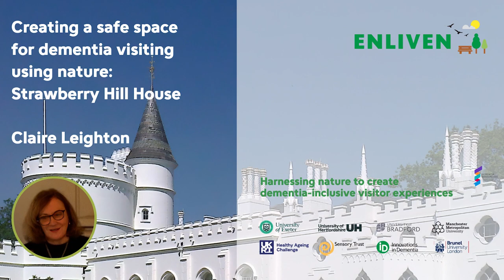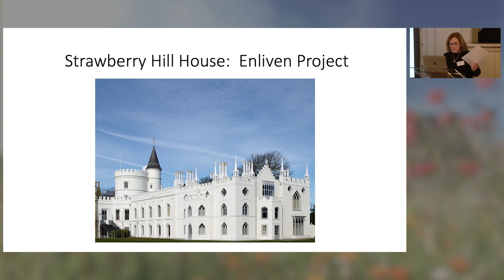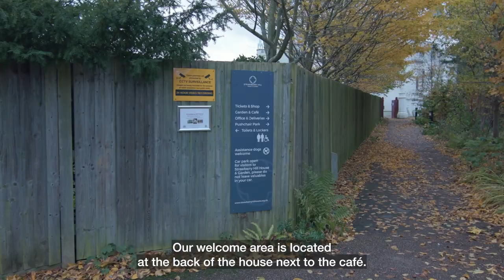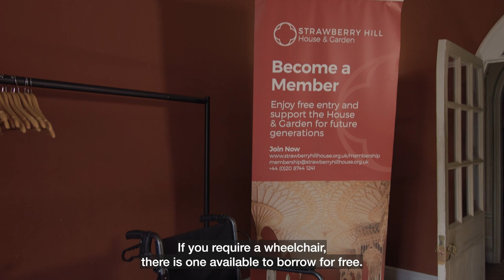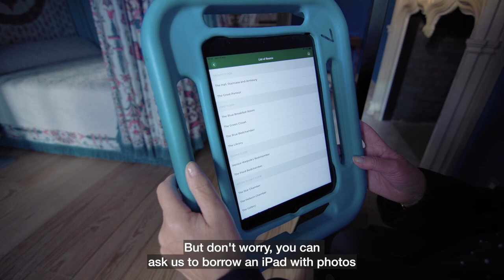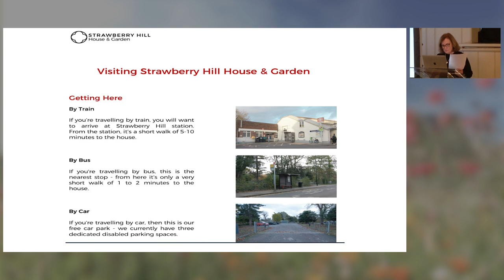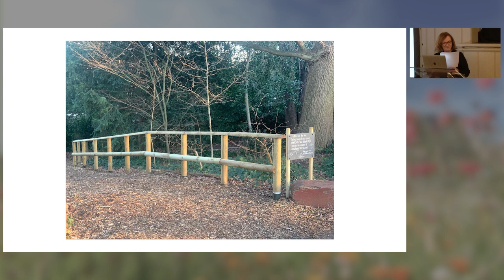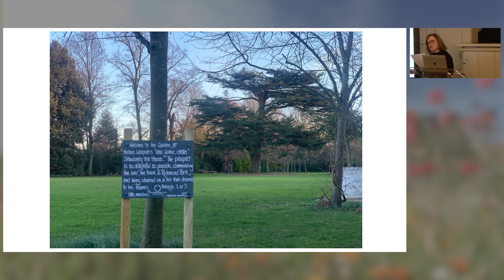Claire Leighton – Creating a safe space for dementia visiting using nature: Strawberry Hill House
This talk features Claire Leighton, Community Development Manager at Strawberry Hill House and Garden, West London. Claire discusses “Creating a safe space for dementia visiting using nature: Strawberry Hill House“.

Claire Leighton is the Community Development Manager at Strawberry Hill House & Garden, west London, and led the ENLIVEN project to develop an action plan on how to make the Feel Good Garden more dementia-inclusive along with developments in how to access the site and the creation of a sensory trail.

This record was made at the ENLIVEN Project knowledge exchange event, hosted by David Fitzgerald and recorded on 31st January 2024 at the New Armouries, Tower of London. The event brought together a wide range of stakeholders to examine an innovative range of nature-based experiences co-created by people with dementia and visitor attractions. Enjoying nature can have a beneficial effect for people with dementia. The event showcased how dementia-inclusive thinking can be designed and put into practice.

The UK population is ageing, and with increased longevity it is  important to understand how to add not just years to life but also life to years by promoting good health and activity, . As a research team with a real passion for trying to help people living with dementia to experience good quality of life and well-being, we created an interdisciplinary project that spanned dementia, business, and the visitor economy to better understand how we could help unlock the potential of the nature component of visitor attractions and sites for people living with dementia. The purpose was to enable businesses, including social enterprises, to develop and deliver beneficial products, services, and business models to help the population.

ENLIVEN was funded by UK Research and Innovation as part of the Healthy Ageing Challenge which aimed to help people remain active, productive, independent and socially connected across generations for as long as possible. With the increased longevity of the UK population leading to increased numbers of people living with dementia or cognitive impairment, it is important to understand how to add not just years to life but also life to years by promoting good health and activity, as a research team.

Download the ENLIVEN Guide ‘Using nature to make your visitor economy business dementia-inclusive’ and other ENLIVEN resources including practical tips for businesses, policy brief and films made with people living with dementia involved in the project

Dementia Researcher works alongside events organisers to share their work. If you're organising a dementia research event and would like us to record or share your talks, to get them open access and to reach a wider audience, get in touch:

00:00 Introduction
00:18 Feel good garden for people living with dementia
01:05 Making the whole house a dementia accessible experience
09:29 Resources
09:58 A sensory map
13:32 Project legacy and next steps